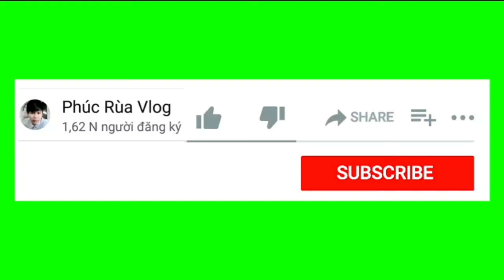Tập ăn cho bé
➡️Chúc cả nhà xem video này có những giây phút thật sự thư giãn và thành công trong công việc
➡️ Chân thành Cám ơn cả nhà đã ủng hộ mình.
❤YÊU CẢ NHÀ❤
© Bản quyền thuộc về Phúc Rùa Vlog